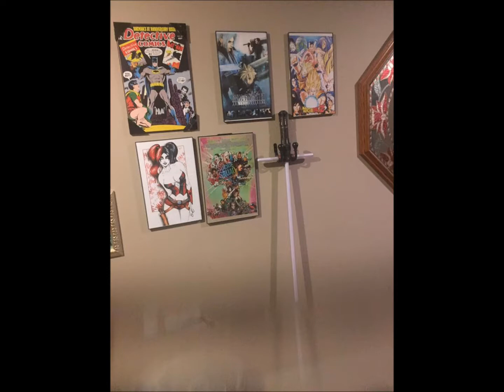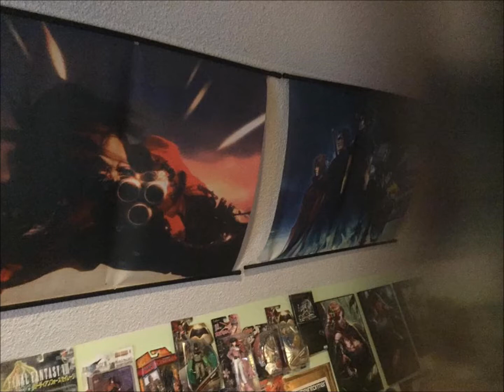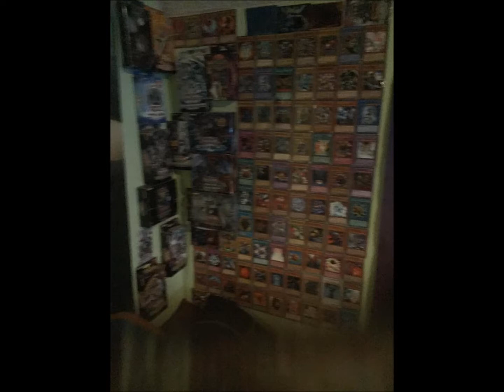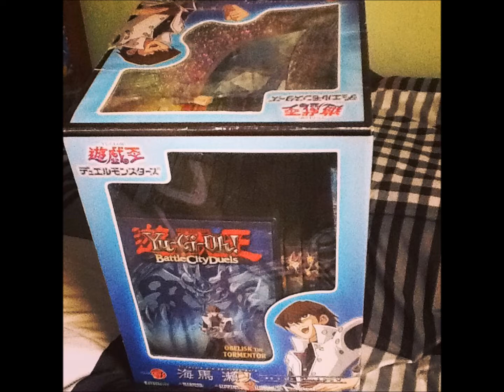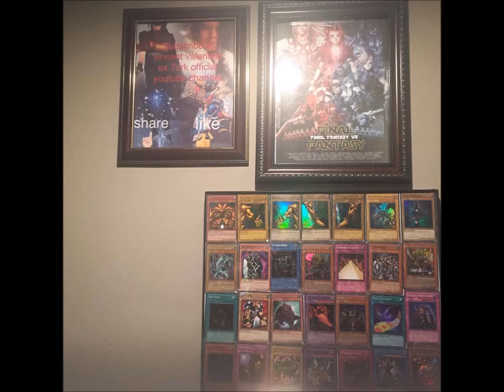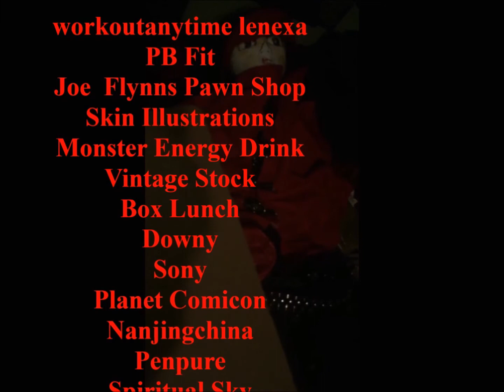My Gaming Studio Evolution from 2008 2017